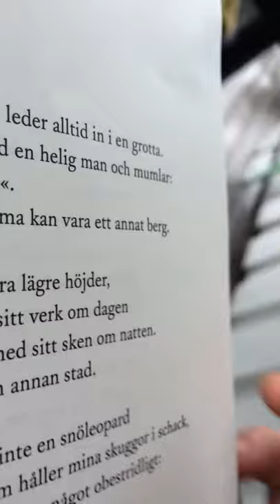Snöleopard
Werner Aspenström, samlade dikter.
Bonniers